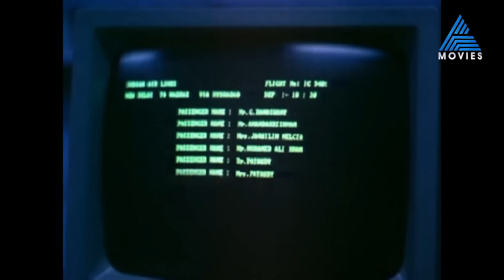വിമാന അപകടം മുൻകൂട്ടി പ്രവചിച്ച സൂര്യനാരായണൻ..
വിമാന അപകടം മുൻകൂട്ടി പ്രവചിച്ച സൂര്യനാരായണൻ.. കാണാം ഐയ്യർ ദി ഗ്രെയ്റ്റ് സിനിമയിലെ ഒരു രംഗം